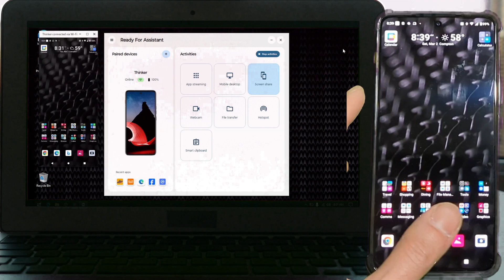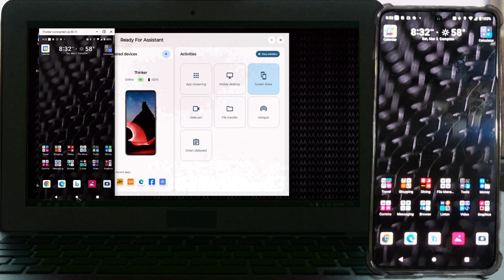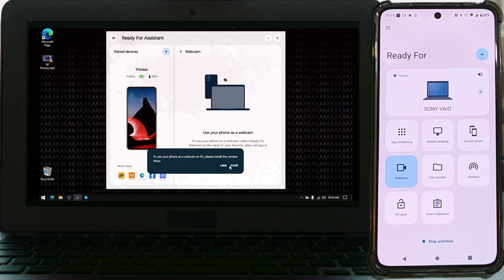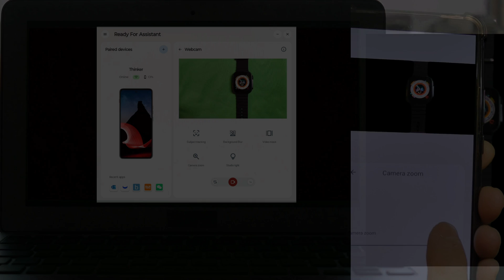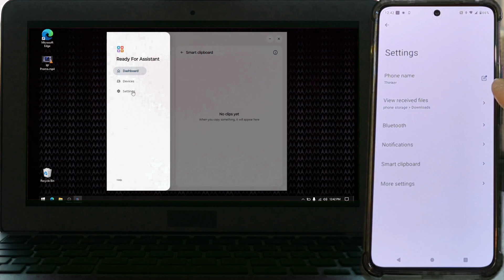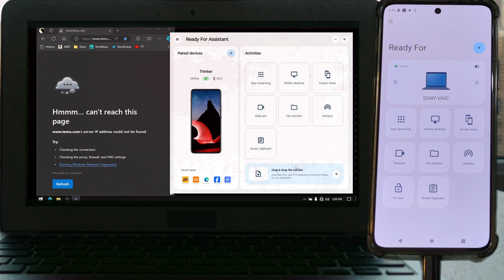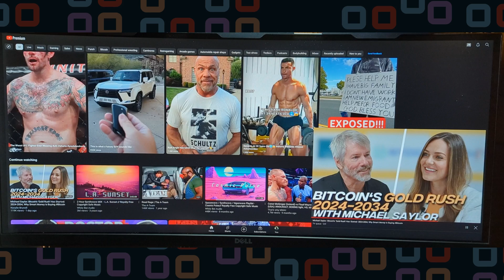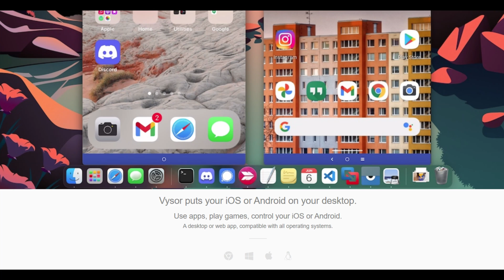MOTOROLA "READY FOR" IN 2024 A CLOSER LOOK PART 3: Virtual Phone, File Sharing, Hot Spot, and Others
This video explores the use of the the Virtual Phone feature and other minor features such as File Sharing, Hot Spot Internet Sharing, Smart Clipboard, PC Locking, and other connection types.

LINKS
Windows Ready For app:

Direct File Download for Ready For Windows App Executable